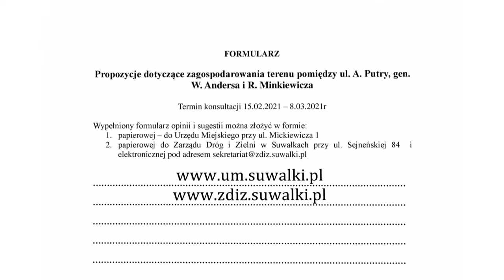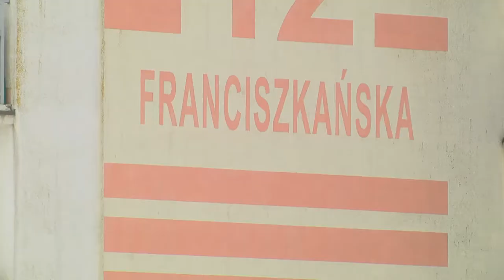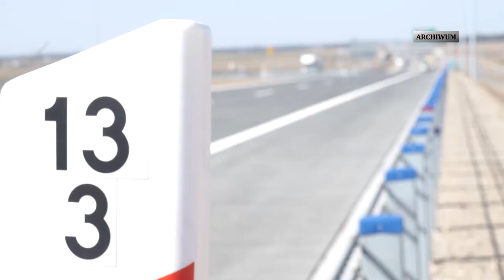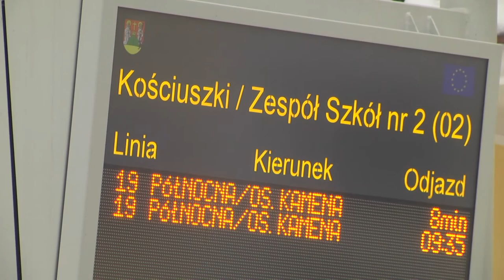Z Ratusza |TVSUWAŁKI